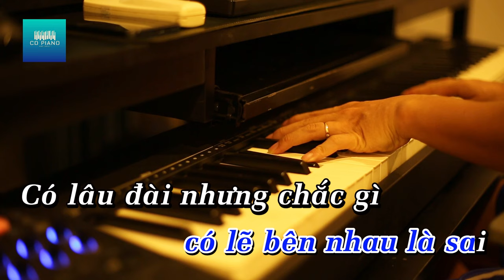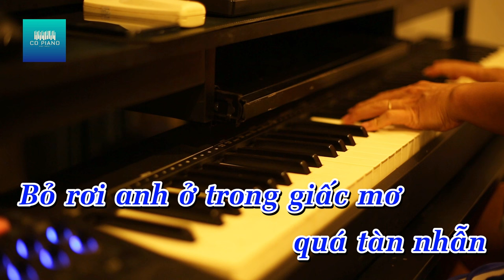(KARAOKE TONE NAM) CÓ LẼ BÊN NHAU LÀ SAI - VIAM || CD PIANO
(PIANO TONE NAM) CÓ LẼ BÊN NHAU LÀ SAI - VIAM || CD PIANO
Composer: Viam